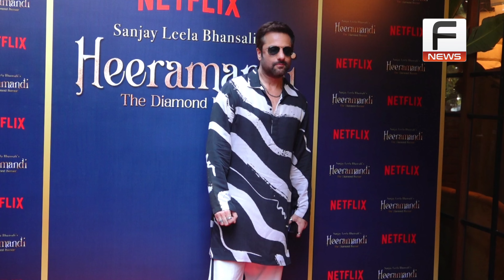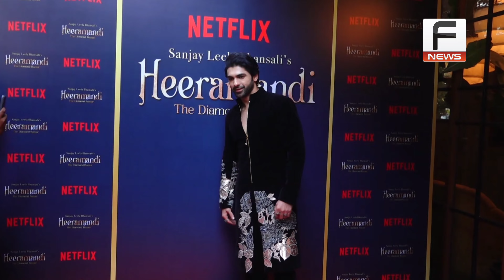Fardeen Khan, Sonakshi Sinha, Indresh Malik And Other Celebs Present At Jasan-E-Heeramandi.